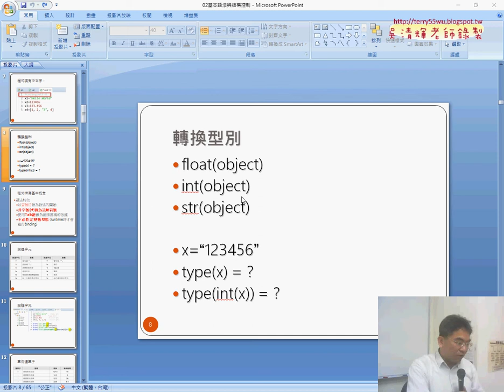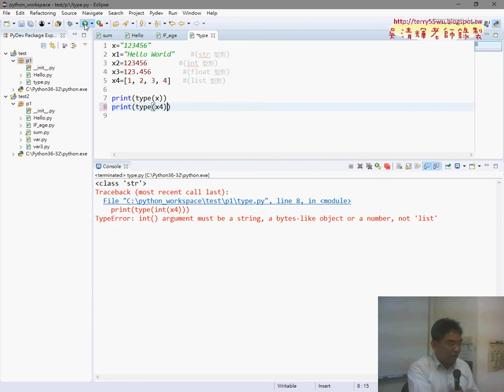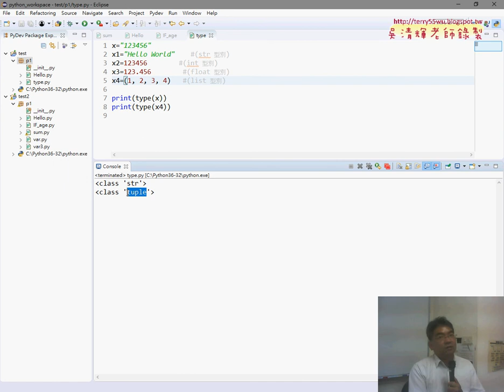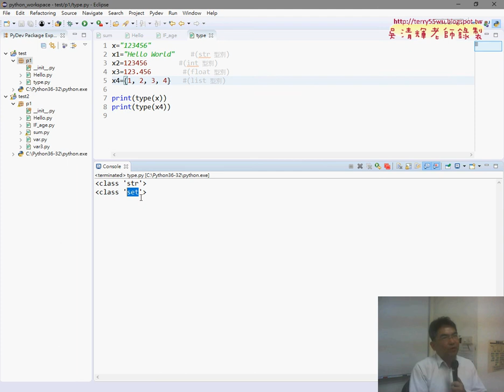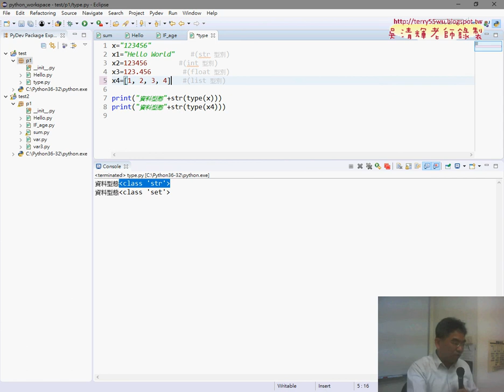02 用Type輸出資料型態